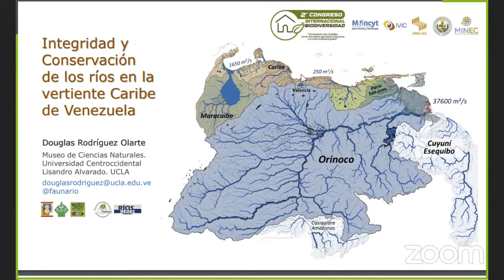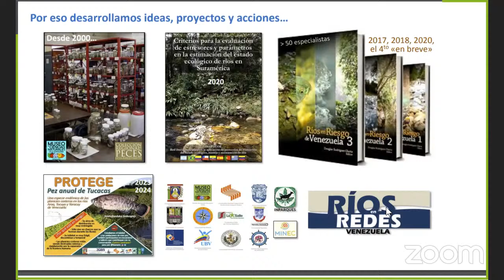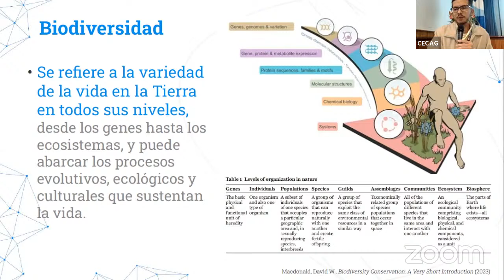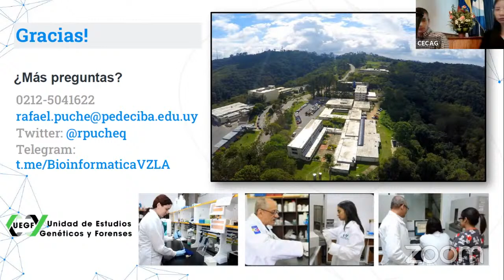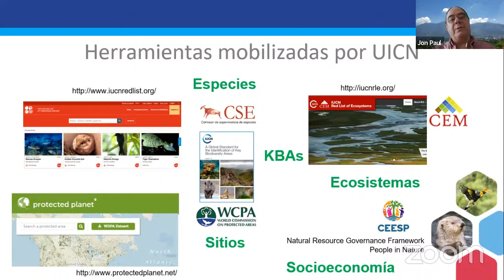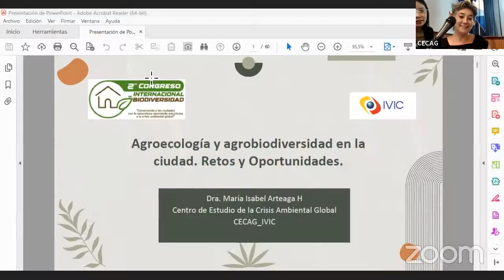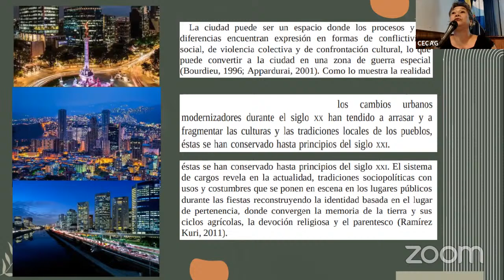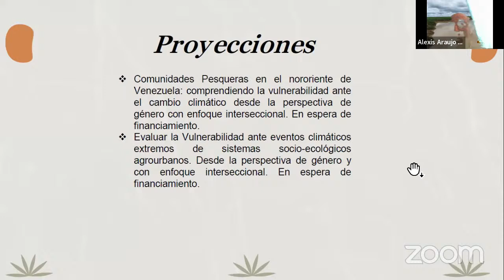2 do Congreso Internacional de Biodiversidad - Dia 3